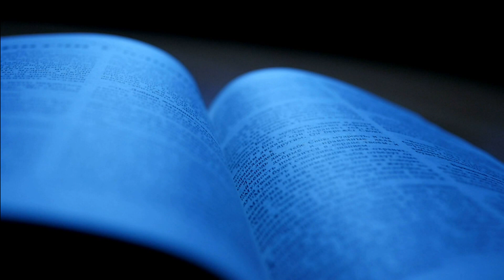Uzdrowieni do działania - Andrés Torres (18.02.2024)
Kościół Adwentystów Dnia Siódmego
ul. Dąbrowskiego 14, Wrocław